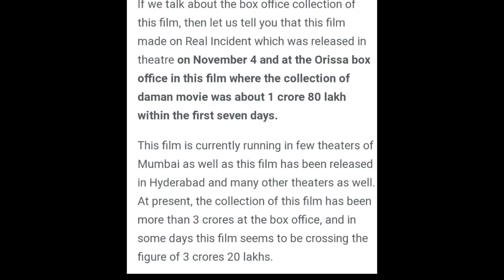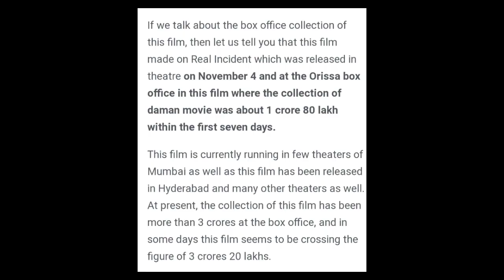Daman Movie 15 Days Box Office Collection | Daman Worldwide Collection